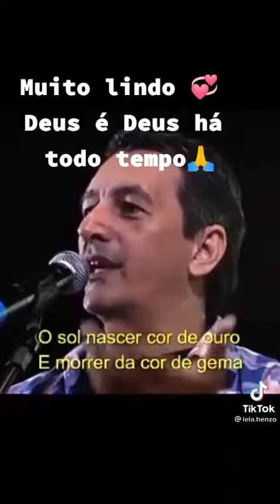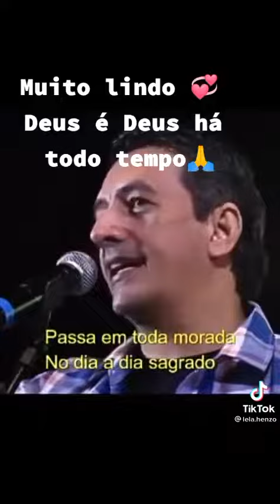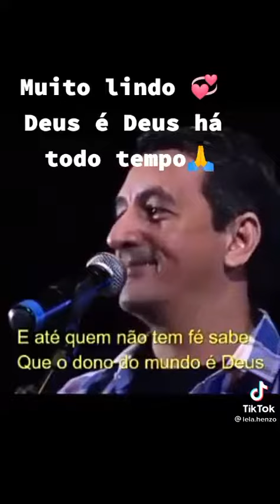Deus o ser supremo